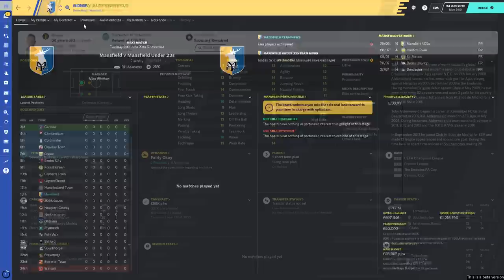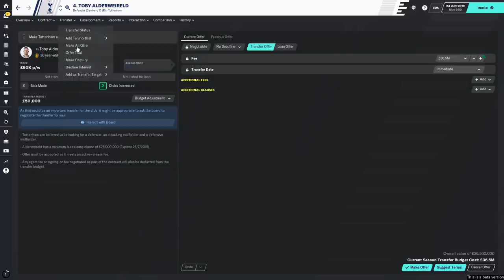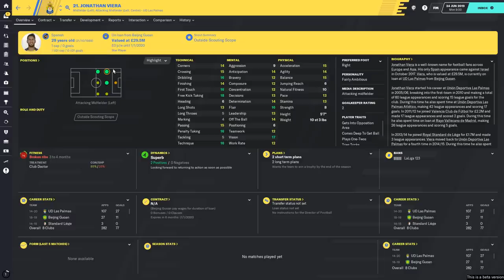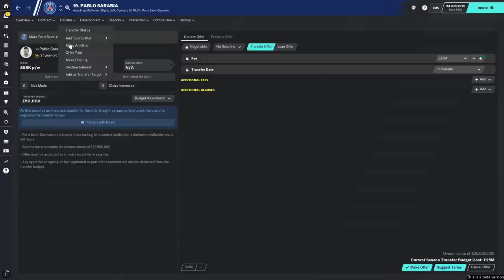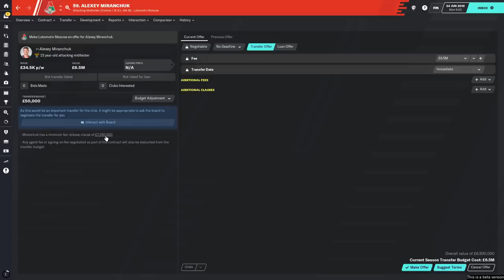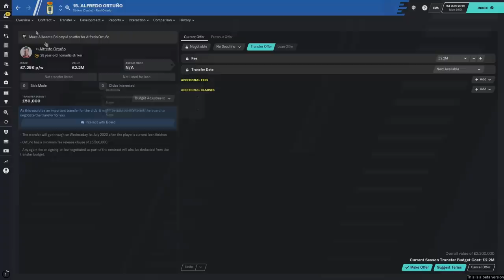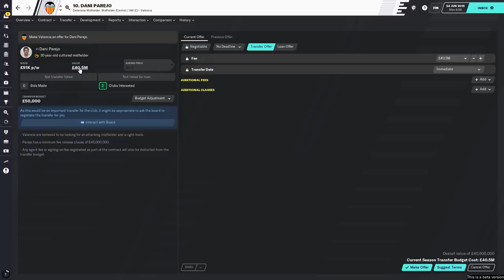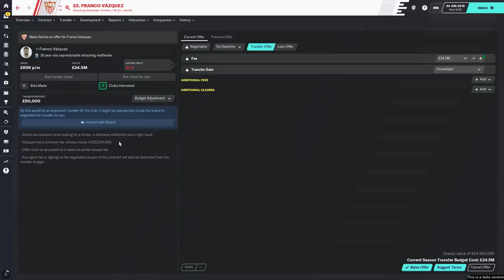FM20 Release Clause Bargains | Football Manager 2020 release clauses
We have a look at some of the FM20 best release clauses you can grab. These are the best Football Manager 2019 release clause players to help boost your squad on the cheap.